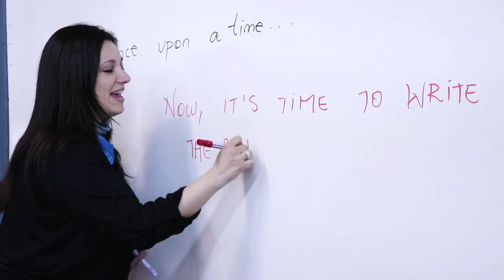Crandon es así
Canción compuesta por los estudiantes:
Camila Sánchez, Agustina Schicke, Felipe López, Sandro Lagala, Iván Asplanato y Valentín Mcauliffe.

Realización: Gastón Ben, Centro de Recursos para el Aprendizaje (CRA) del Instituto Crandon.